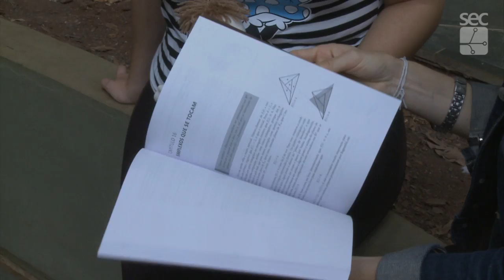Registro Geral - Vem aí "Meninas SuperCientistas"